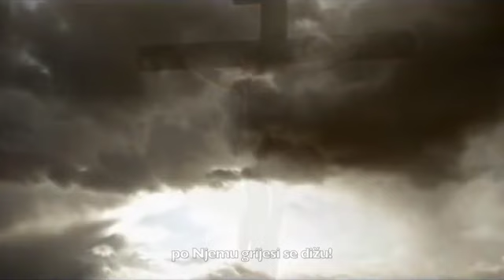Gle krenimo svi u Jeruzalem- Marinko Grubešić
Tekst

Gle krenimo svi u Jeruzalem,
u korizmeno sveto vrijeme
da vidimo kako Krist naš Bog
odnosi naše grijehe!

koji žele s Gospodinom biti,
Otac naš Nebeski poziva sve
sa Njim kalež piti!

Gle krenimo svi ju Jeruzalem,
ka Njegovoj patnji i križu,
ka Jaganjcu raspetom za sve nas,
po Njemu grijesi se dižu!

u grad koji vječno svjetli,
Spasitelj naš poziva nas
da sa Njim budemo sveti!